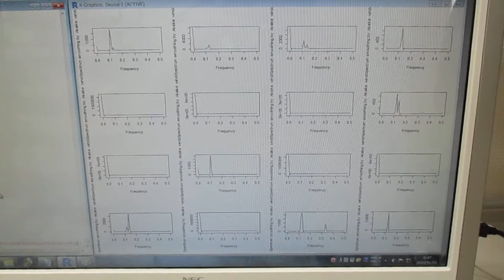超音波の音圧測定解析（バイスペクトル） Ultrasonic-labo